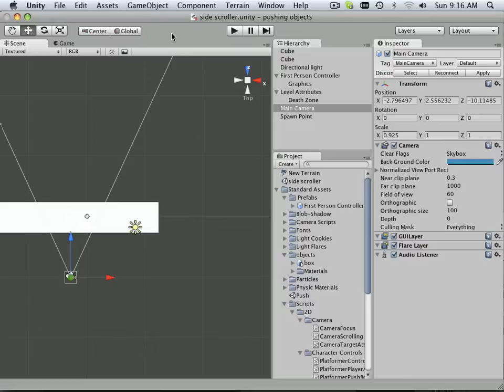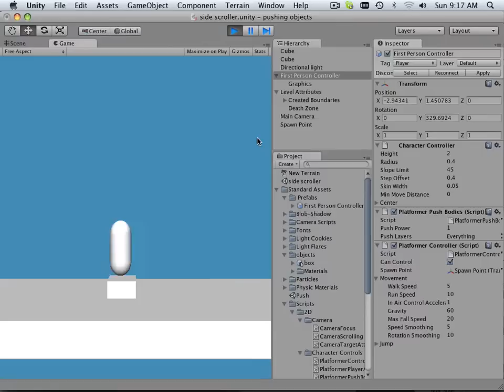0033 Unity (Cleanup)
Learn game design in Unity